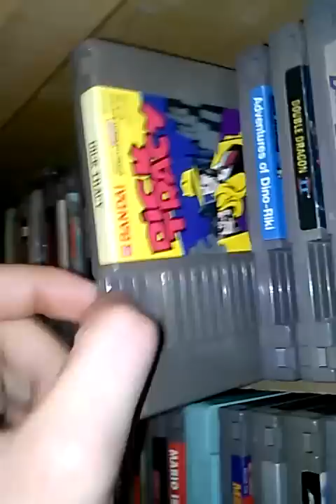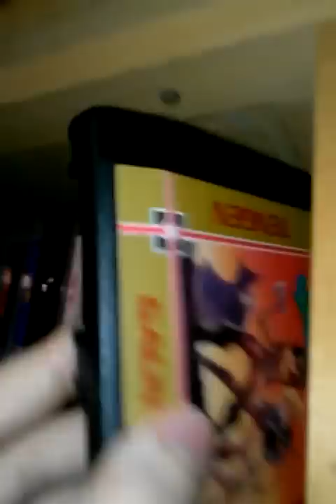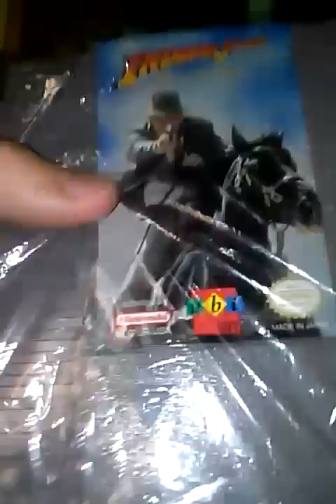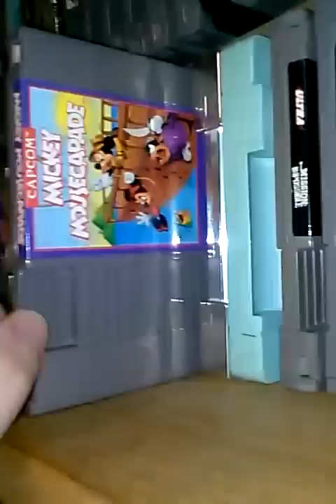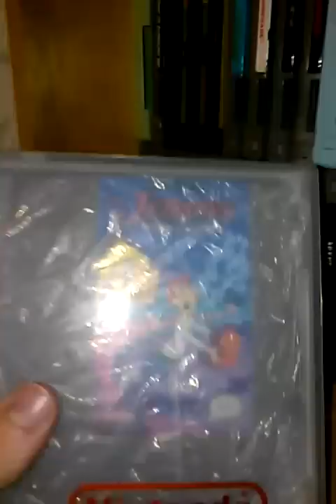My Nes Collection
a updated video of my nes collection